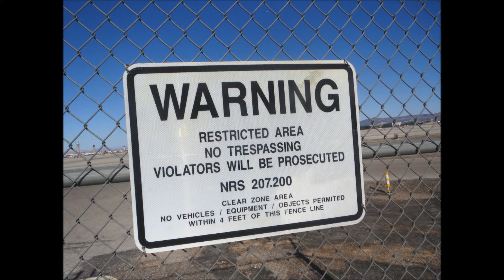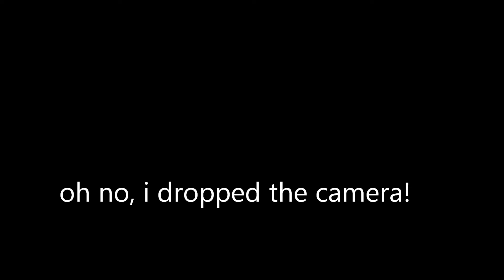welcome - las vegas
i did lots of camera work today!

all music from audionautix - good people